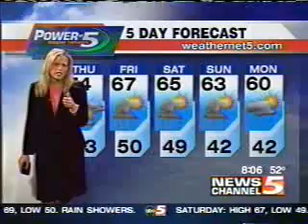4/13/2006 WEWS News Channel 5 Weather Brief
Good Morning America weather forecast with meteorologist Susanne Horgan.